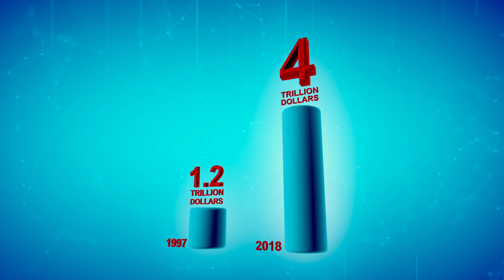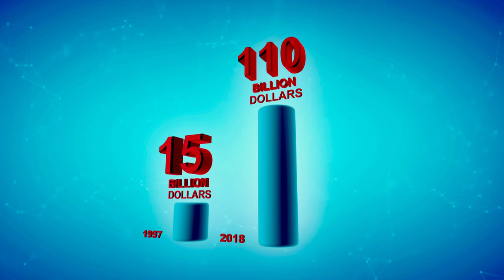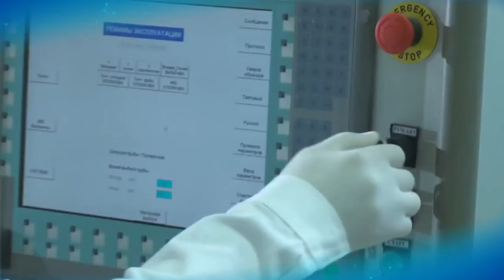D8 Corporate Video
It is the D-8 Corporate Video prepared by support of Turkish State Television (TRT) for D-8 Organization for Economic Cooperation.

It includes the establishment history, mission and vision, and future of D-8 Organization as well as current economic conditions of D-8 Member States.